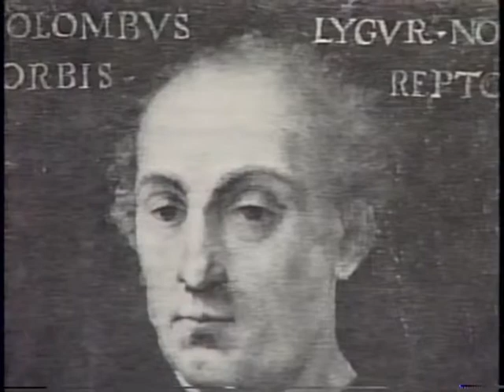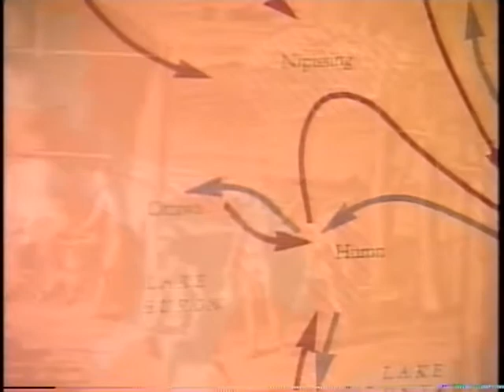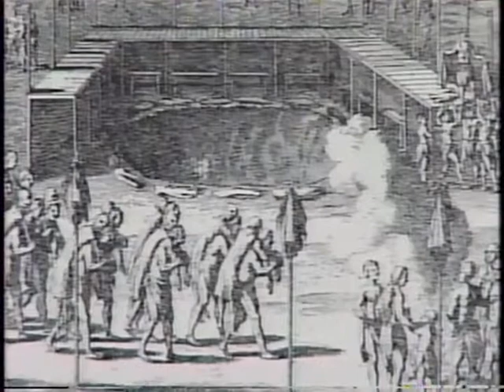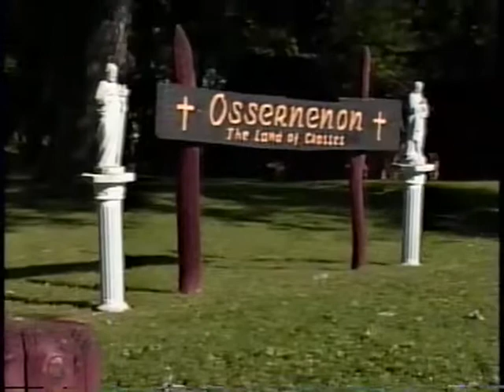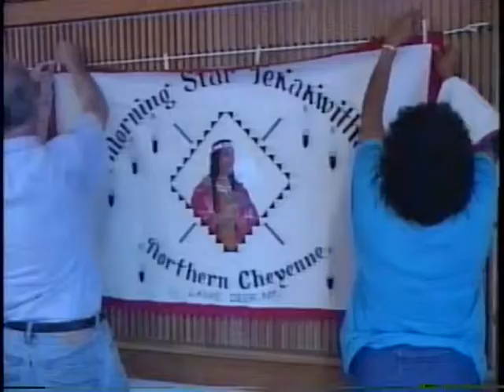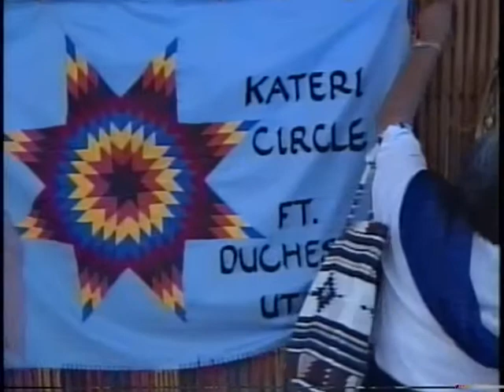v103 | Catholic Life in America - Kateri Tekakwitha - The Native American Saint